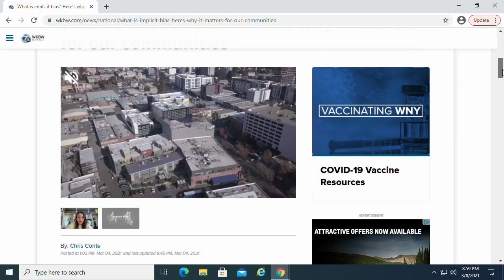Buffalo Strong Conversation: Hidden Bias of Good People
Morning show anchor and investigative reporter Ed Drantch led a diverse panel discussion with representatives from the National Federation for Just Communities.